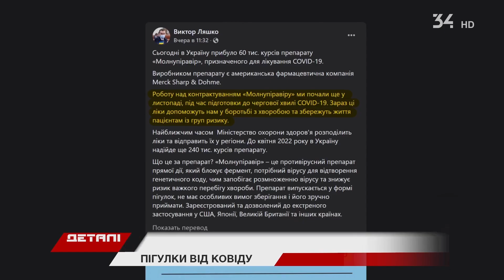В Україну привезли першу партію протиковідних ліків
Зі Сполучених Штатів доставили 60 тисяч курсів препарату від Covid-19 та незабаром мають розвезти регіонами.

Головні новини Дніпра та регіону  на 34 телеканалі.